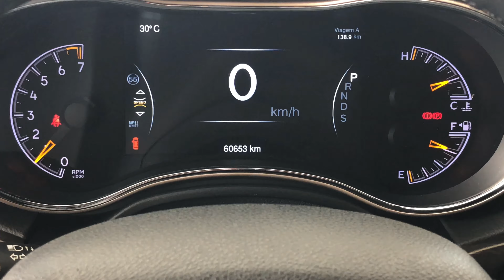Grand Cherokee 3.6 V6 Limited 4WD - 2015 Blindado Avallon | Palmeira Motors Limeira